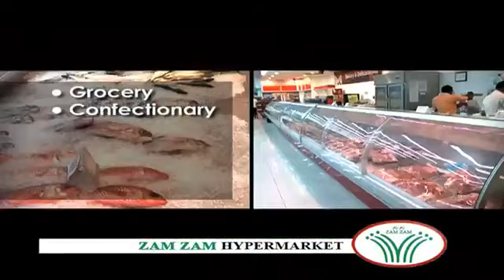Shelja shaji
Shareef vengara cherur